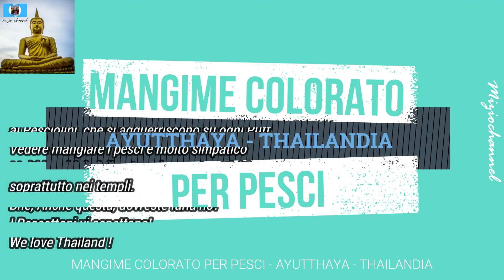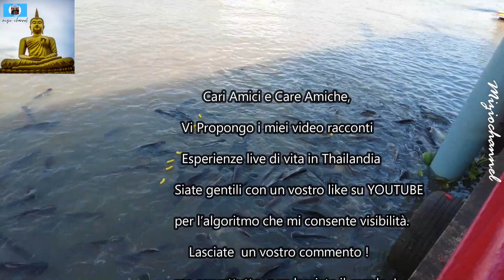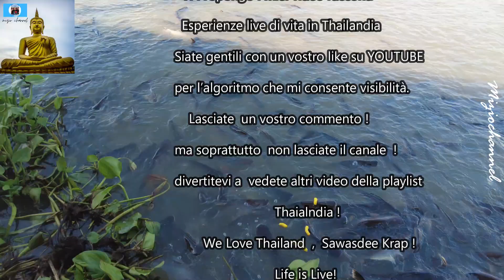CIBO COLORATO PER PESCI in THAILANDIA -thailand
Mache bello, colorato e gustoso!  Che mangiata per i pescetti!